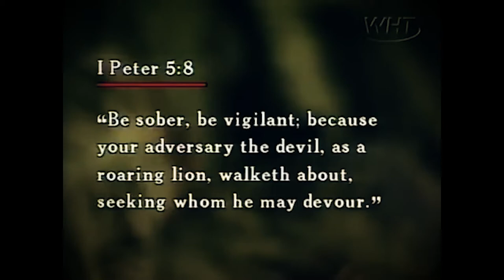The True Story of a Girl BITTEN by Devils - Dr. Lester Sumrall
Bitten By Devils is a story every christian needs to hear. Clarita Villanueva was a young woman placed in Bilibid Prison which is the Manila city jail in the Philippines. There she was tormented by evil spirits. It was even documented by medical professionals that strange teeth marks would appear on her body. This is an amazing story of deliverance that you'll want to SHARE!

In this classic message, Dr. Lester Sumrall shares the true story of Clarita Villanueva and her powerful deliverance from demonic beings.

We will be posting classic messages weekly, and we want you to be the first to see it.

Welcome the GENERALS OF THE FAITH; on this channel they're bringing weekly prophetic insight, healing, revelation, and more so stay tuned and make sure to SUBSCRIBE to see more content like this from: Dr. Lester Sumrall, David Wilkerson, Derek Prince, Leonard Ravenhill, Kathryn Kuhlman, R.W. Schambach, John Osteen, Norvel Hayes, John Hagee, AA Allen, Dr. J. Edwin Orr, Mario Murillo & more to come!